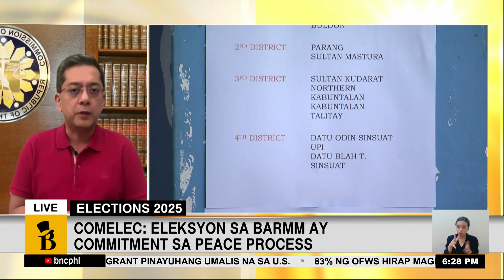BARMM parliamentary polls: Tuloy ba o hindi? | Agenda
Nakausap natin si Comelec Chairman George Garcia para pag-usapan ang mga paghahanda para sa BARMM elections at ang mga isyu kaugnay nito.